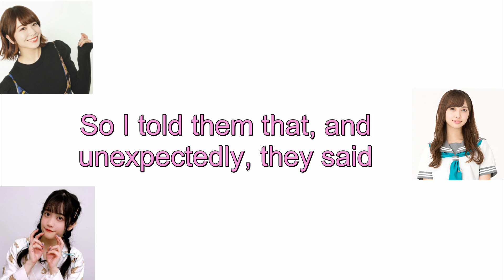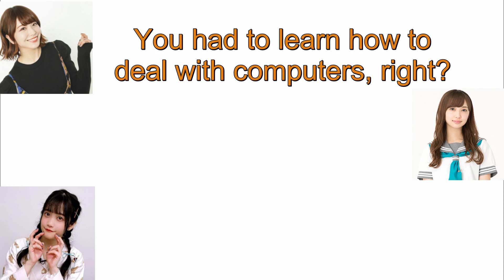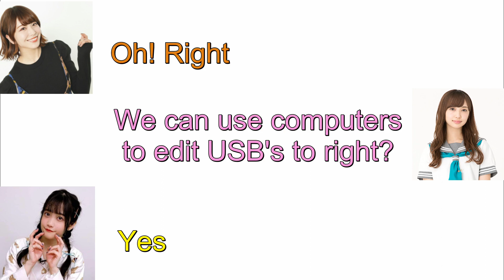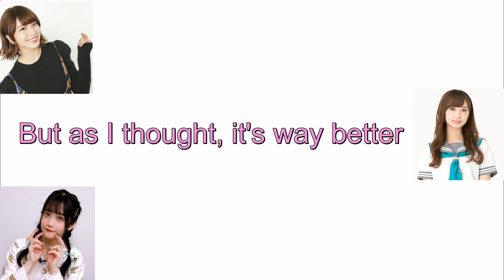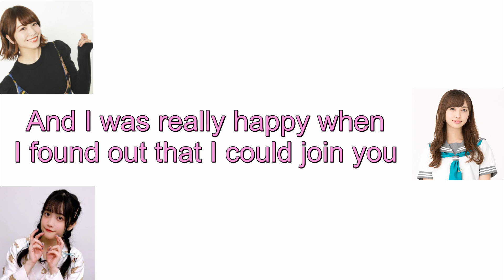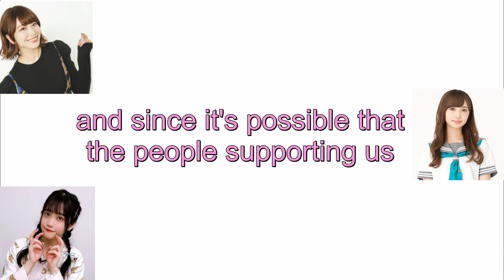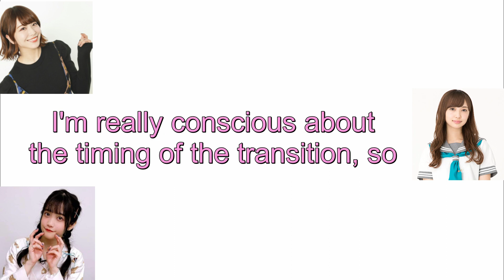ENG Sub - How Komiya Arisa became a DJ (ft. Aimi and Koizumi Moeka)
Queen Arisha said she wants the pandemic to end soon, so wear your damn mask and practice social distancing.

I was very happy when I heard that Arisha was going to be a part of D4DJ, so I tried to sub a part of her radio appearance in "Peaky P-key no Saichouten Mix." You can listen to the other episodes on Spotify as well if you're interested.

Also, there's huge possibility of this video getting taken down because similar things happened to a lot of D4DJ-related videos (they did the same for my Lyrical Lily video). I'll upload a backup on drive if that happens, but let's hope for the best.

Seiyuus in the video:
(Yamate Kyoko) Aimi - brown
(Kase Mana) Komiya Arisa - pink
(Sasago Yuka Jennifer) - yellow